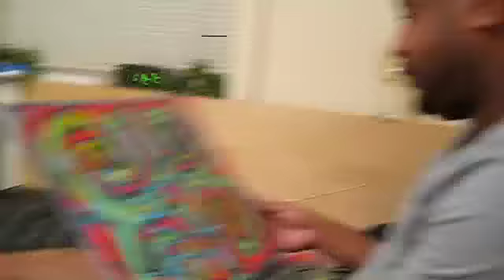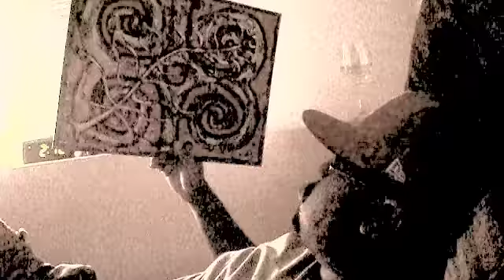an evening with charles jean pierre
the coolest kid that ever lived